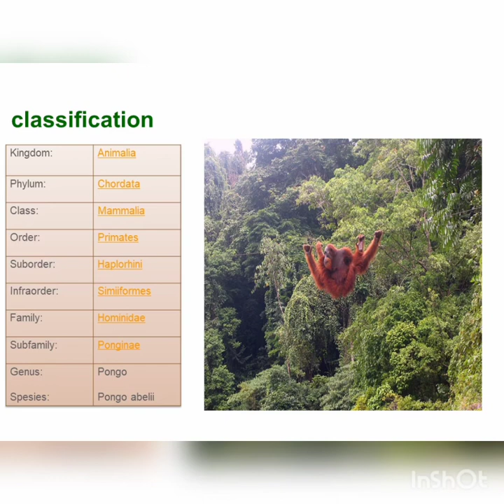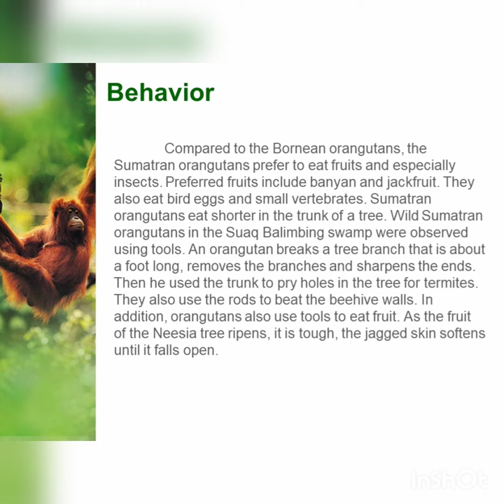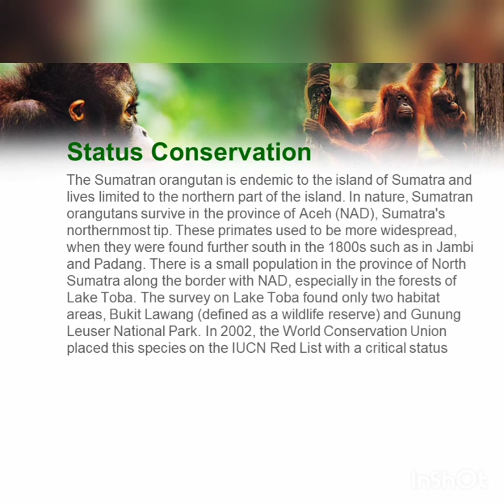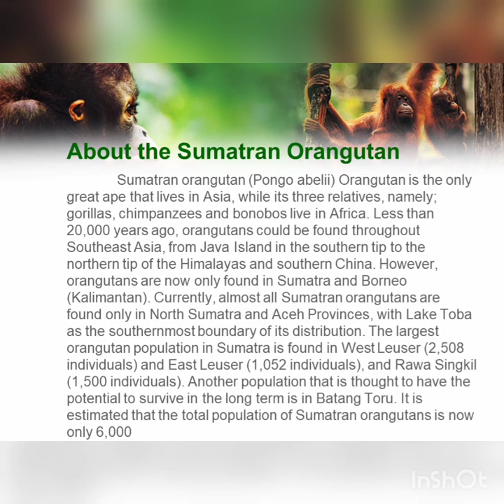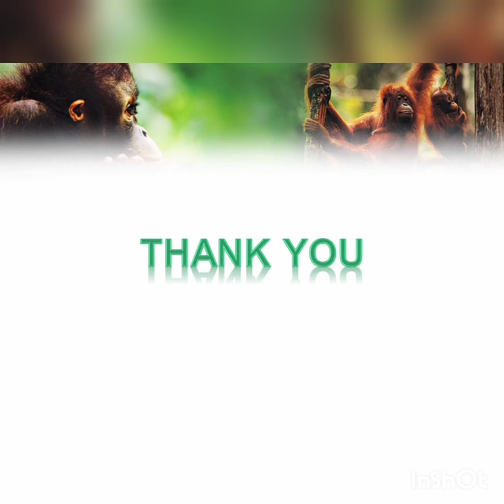Orangutan Sumatera ( Pongo abelii )